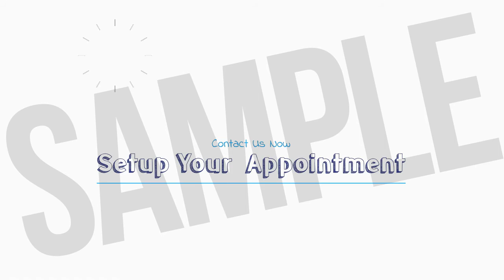Service - animated commercial maker, niche example Locksmith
Creation of animated videos for different niche markets and topics in general. We can create your videos from scratch or if you prefer you can use our templates with scripts made by digital commerce professionals, proven that convert and generate aciones by visitors.

Servicio de creación de videos animados para diferentes nichos de mercado y temáticas en general. Podemos crear sus videos desde cero o si lo prefiere puede usar nuestras plantillas con guiones hecho por profesionales del comercio digital, probados que convierten y generan aciones por parte de los visitantes.

List of available niches and video with scripts made by e-commerce professionals, proven to have a high conversion rate and taking actions by the visitor:
Alarm Installation,Bakery,Bankruptcy Attorney,Business Services
Yoga Classes

87% of all online marketers use video content.

Keep in mind the power of using flashy videos:

1- The video will represent 79% of global Internet traffic by 2020.
2-You can see an INCREASE of 157% in organic traffic to
Include videos on your site.
3-The social video generates 1200% more actions than text and images
combined.
4- Video users see 27% higher click rates and rates
of web conversion of 35% higher.
5- 64% of customers are more likely to buy a product after watching an explanatory video.
6- According to Vidyard, the average human attention span is only 8 seconds.
7- Most people make a decision within 7 to 10 seconds of starting a video about whether or not they will continue to see such information.
More than 8 billion videos are seen on Facebook EVERY DAY.